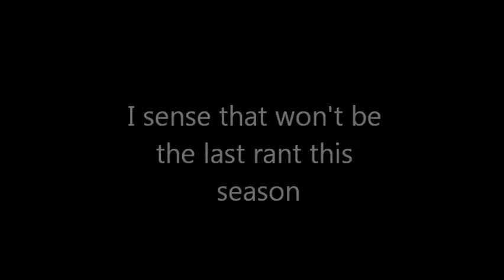2011/12 - Barrow vs Lincoln City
One of the longest away trips in recent years sees a first appearance of the season for some fans and a rant that some would say is long overdue.